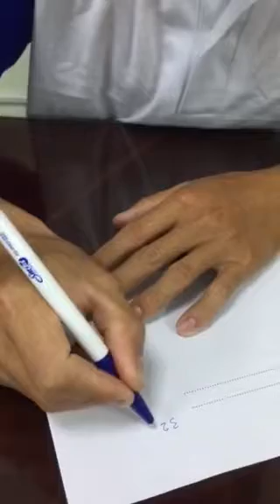Pham Van Tiep vihatic